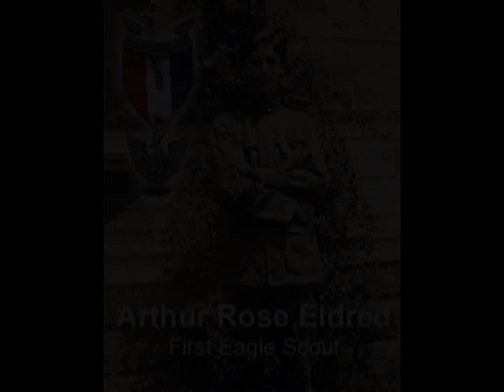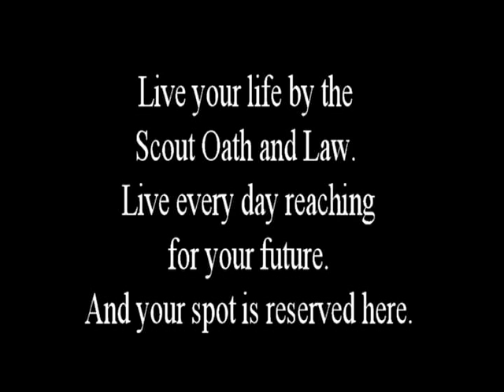Eagle Scout Honor Roll - Eagle Scout Courts of Honor ESCOH and Troop Meeting Motivational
Inspirational video for Eagle Scout Courts of Honor, Troop meetings and other celebrations. Also a motivational for Life Scout's and review for Eagle Scout's. Leaders and scouts are reminded to live by the Scout Oath and Law.

⏱️Time Stamp - 44 Eagle Scout By Appearance:
0:03 - Arthur Rose Eldred - First Eagle Scout
0:07 - Francis J. Parater - Nominated for Canonization
0:11 - Bill Bradley - Pro Basketball Star & U.S. Senator
0:15 - Shane Victorino - Professional Baseball
0:19 - George Meyer -  TV Producer and Writer (The Simpsons)
0:23 - Ben Curtis - Actor ("The Dell Dude")
0:27 - Cleveland Sellers, Jr. - Civil Rights Movement Leader
0:31 - Rick Scott - Governor of Florida
0:35 - Gil Gerard -  Actor ("Buck Rogers in the 25th Century")
0:39 - Ellison Onizuka -  Space Shuttle Discovery & Challenger Astronaut
0:43 - James Brady - Press Secretary to President Reagan
0:47 - David Lynch - Award-Winning Film & TV Director
0:51 - Gary Locke - Governor of the State of Washington
0:55 - Guion Bluford, Jr. - Spacelab & Shuttle Astronaut
1:00 - Jon Heder - Actor ("Napoleon Dynamite")
1:03 - Wayne Brock -  Chief Scout Executive
1:07 - Rear Admiral Jay M. Cohen, USN - Undersecretary of Homeland Security
1:11 - Jeff Sessions - Senator from Alabama
1:15 - James Lovell - Gemini 7&12 and Apollo 8 & 13 Astronaut
1:19 - J. W. "Bill" Marriott, Jr. - Marriott International
1:23 - John Koncak - Pro Basketball Player
1:27 - John Tesh - Pianist and Composer
1:31 - Roger B. Chaffee - Gemini 4&9 and Apollo 1 Astronaut
1:35 - Steven Spielberg - Film Director, Screenwriter, and Producer
1:39 - Kenneth D. "Sox" Bowersox - Space Shuttle & Space Station Astronaut
1:43 - Larry Kellner, CEO of Continental Airlines
1:47 - Michael Kahn - Academy Award Winning Film Editor
1:51 - Michael Bloomberg - Mayor of New York City, founder of Bloomberg News
1:55 - Scott E. Parazynski, M.D. - Space Shuttle Atlantis, Discovery and Endeavour Astronaut
1:59 - Gerald Ford - 38th President of the United States
2:03 - Sam Walton - Businessman and Entrepreneur (Wal-Mart & Sams Club)
2:07 - Steve Holcomb - Olympic Gold Medal Winner
2:11 - Mike Rowe - Actor (Discovery Channel series "Dirty Jobs")
2:15 - Ray Suarez - Broadcast Journalist and TV Host
2:19 - Sam Nunn - U.S. Senator from Georgia
2:23 - Ryan Matthew Stout - Comedian and TV Host
2:27 - Ross Perot - Businessman & Presidential Candidate
2:31 - Robert M. Gates - Director of CIA and Secretary of Defense
2:35 - William "Willie" Banks III - World Champion & Olympic Athlete
2:39 - William DeVries - Cardiothoracic Surgeon (First Artificial Heart)
2:42 - Sheldon Leonard - Actor, Director & Producer (3 Time Emmy Award Winner)
2:47 - Stephen G. Breyer - Supreme Court Justice
2:51 - Steve Fossett - Balloon Pilot (The first person to fly around the world by balloon.)
2:55 - Neil Armstrong -  Test Pilot, Astronaut & First Man on the Moon
2:59 - Conclusion

⚠️ If you would like a free AVI download copy, right-click this link and "Save Link as..." onto your computer. (Please don't republish this video. It is intended for your use at a scout meeting or Eagle COH.)